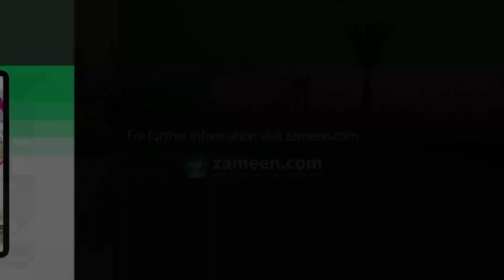5 MARLA RESIDENTIAL PLOT FOR SALE IN PARK VIEW CITY LAHORE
Looking for a reliable investment opportunity or building your own house?
Yes, you're at the right place. Next Residence Marketing is offering you an amazing 5 Marla residential on-ground plot at the best price in the Tulip Overseas Block of Park View City Lahore.

Amenities
-Park
-Educational Institute
-Underground Electricity
-Wide Roads
-Water Supply
-Boundary Wall
-24 7 Security

A lifetime opportunity for investment as well as building your own house.